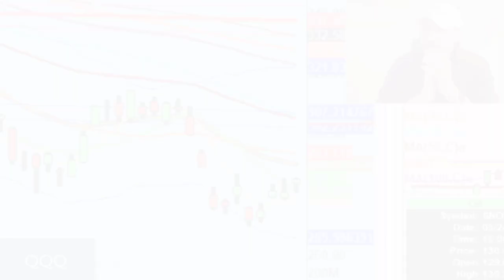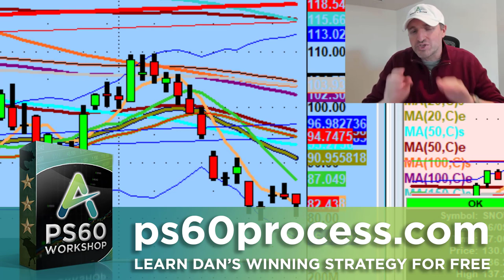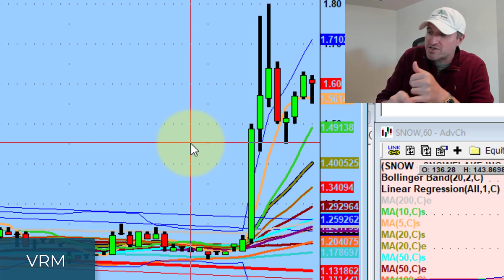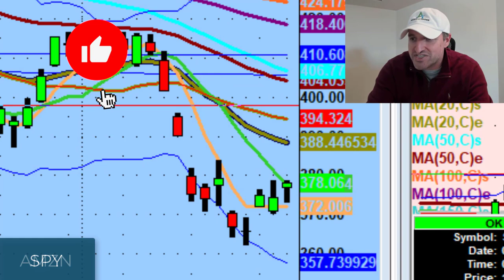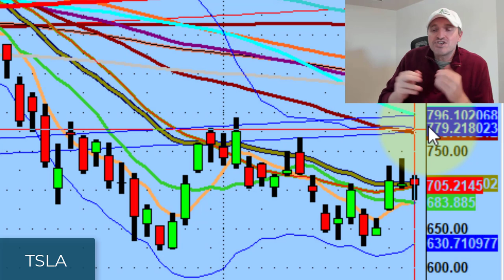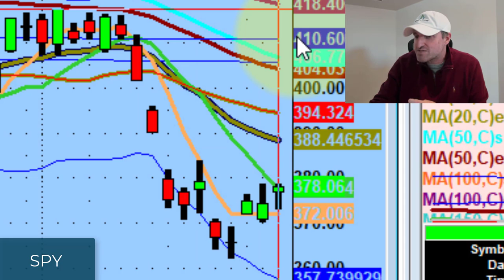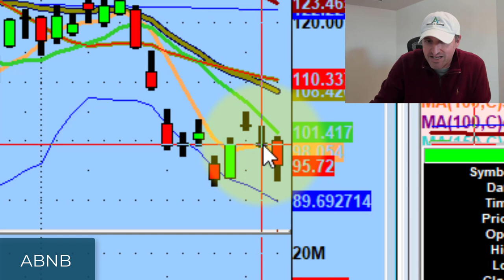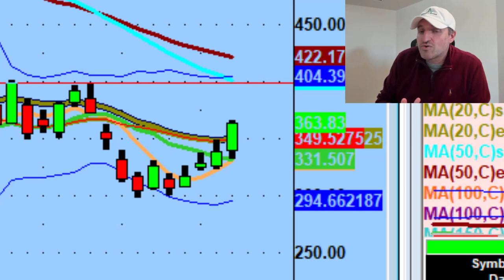Two Super Bullish Signs From Today's Session | Stock Market Technical Analysis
The QQQ has been very strong despite something being wrong with the semiconductor names.

Tonight we discuss two bullish signs from today's session as well as the only thing that could throw a wrench into our plans and take the market lower.

💚 COMMUNITY SUPPORT 💚